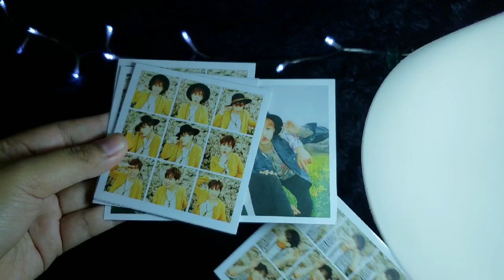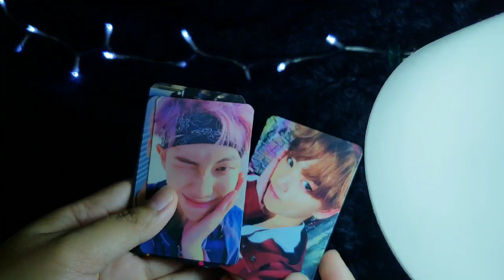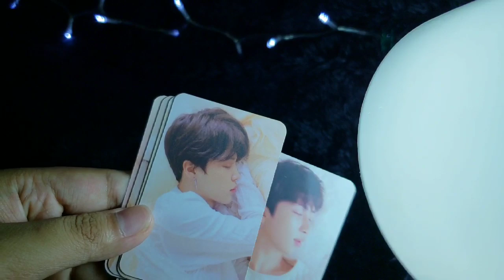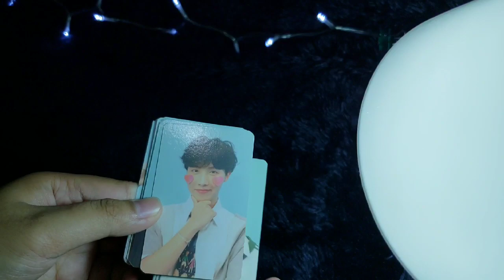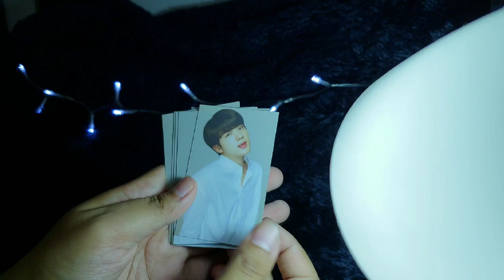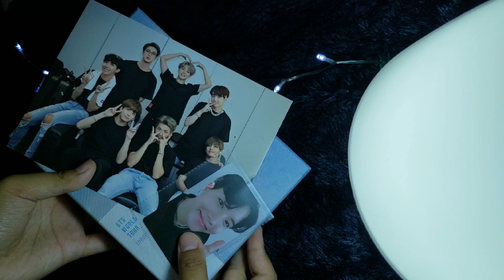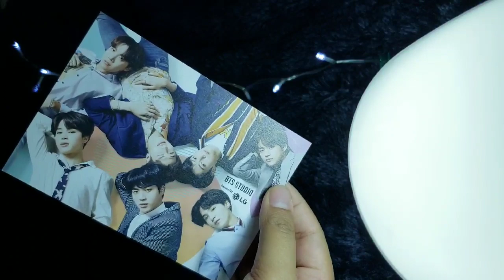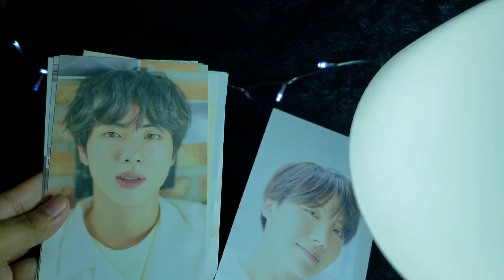BTS photocard collection (official/unofficial) 2019💜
Thank you so much for the support that y'all gave to me until now, most of the the photocards started with unofficial set and then the official ones! Love yall!! 💜💜💜